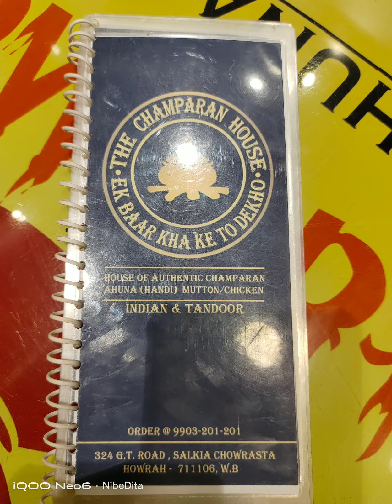tranding sunday couple outing lunch kolkata howrah champaranmeat princepghat photography